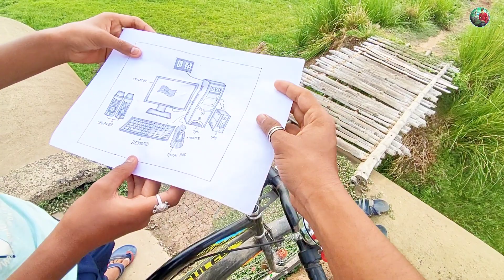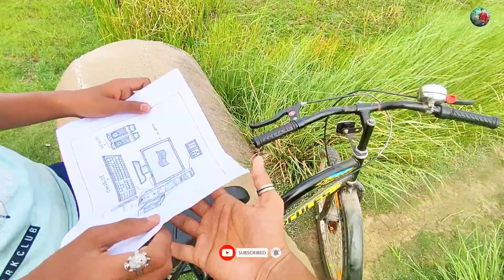Vlog প্রথমবার ছবি এঁকে গিফ্ট করলাম✍🏻His Reaction😱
প্রথমবার ছবি এঁকে গিফ্ট করলাম✍🏻His Reaction😱Vlog

guys , i am priyaranjan pakhira  .  In this video i share my daily lifestyle with you guys .
In this channel i upload my daily lifestyle vlog and my all day activities.
to get daily vlogs from me.